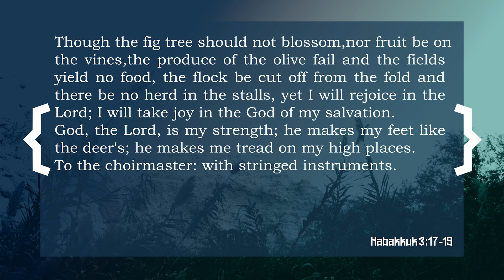Joy in the Lord (Saskatoon) | 2022-02-13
Murray McLellan's sermon from Habakkuk 3:17-19 as preached for our Habakkuk series even though at the Saskatoon Scotiabank Theatre with Grace Fellowship in Saskatoon, SK.